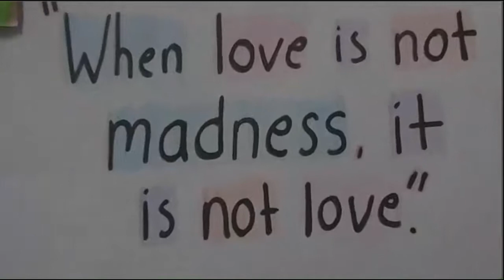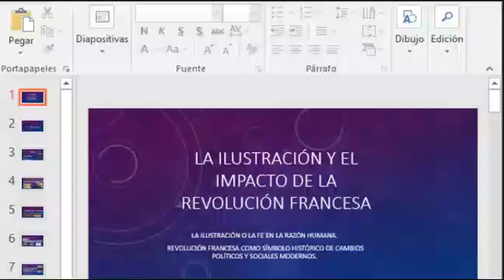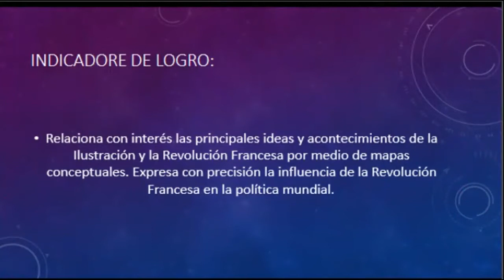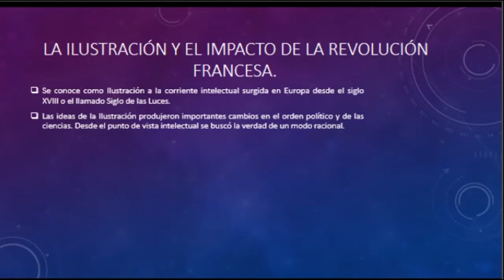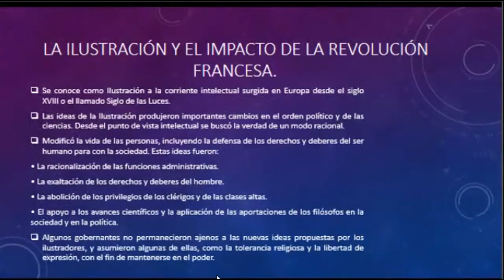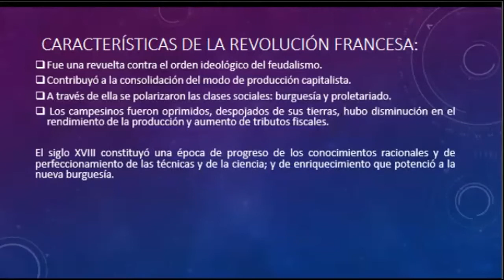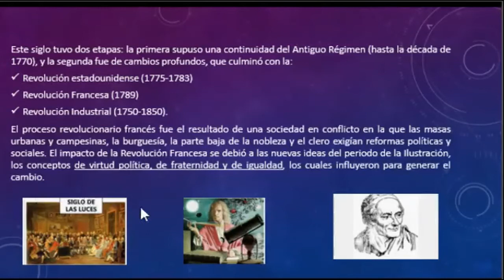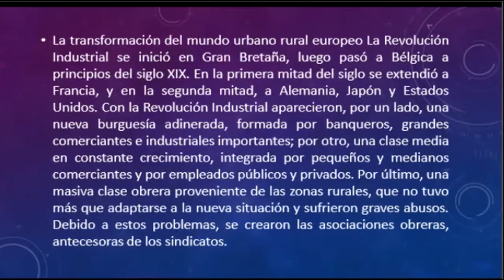SOCI80 S2 PII LA ILUSTRACIÓN Y EL IMPACTO DE LA REVOLUCIÓN FRANCESA